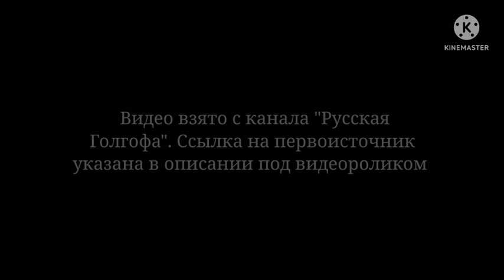В защиту отрока Вячеслава, его мамы, отца Андрея Углова, схимонахини Антонии. Епископ Павел.